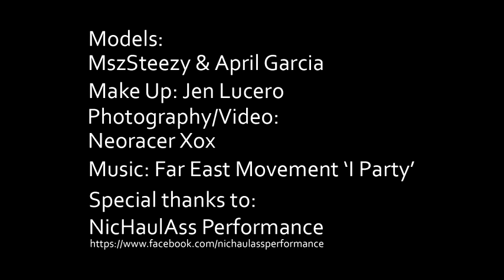NicHaulAss Performance -- Behind the Scenes Shop Videoshoot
Models: April Garcia and Haron Power Up
Hair/Makeup: Jen Lucero
Photo/Video/Edit : Perry - NeoRacer Photography
Photo: Sasha Stefan - SSA Images
Location Provided by: NicHaulAss Performance